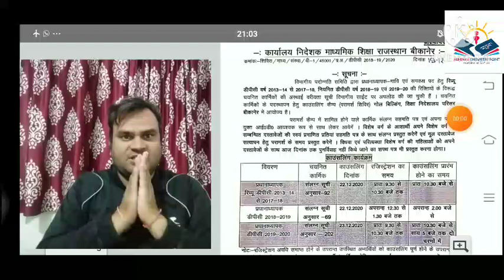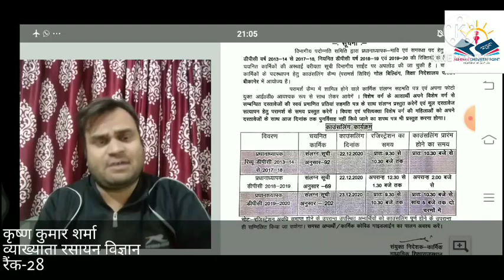स्कूल व्याख्याता भर्ती 2018/विभाग ने शुरु की काउंसलिंग प्रक्रिया